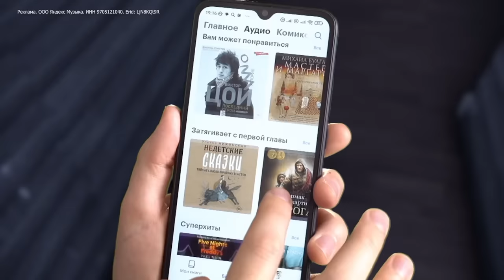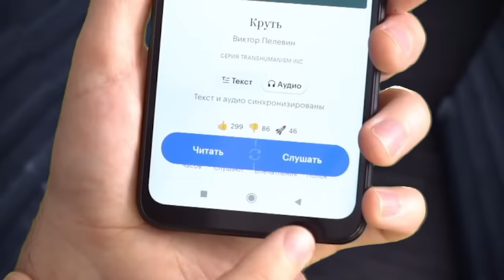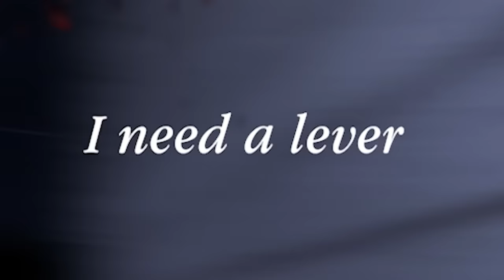ДОМ GRANNY СТАЛ В ДВА РАЗА БОЛЬШЕ!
Играем в Granny 4 The Rebelion. В этот раз ее дом стал в два раза больше, и вместе с ней живут Grandpa, Slendrina и Nusferatu? Смогу ли я сбежать?